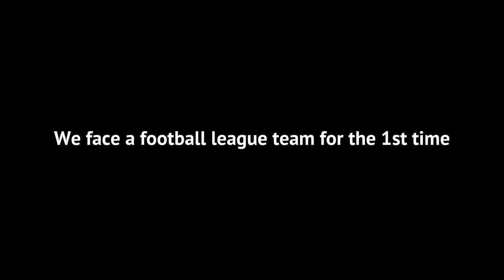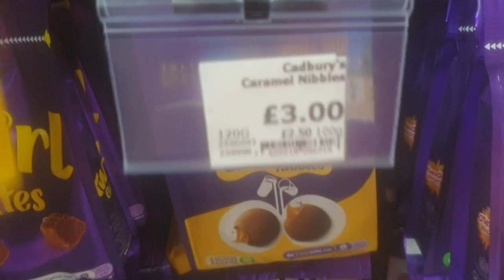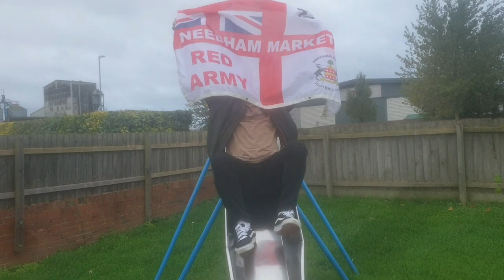370 LOUD FANS, GREAT PERFORMANCE, AMAZING DAY! • Burton Albion 2-0 Needham Market • FA Cup 1st Round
Credits
Alfie Whiley
BBC Sport
Ben Pooley

Match Footage starts at 5:13

Timestamps:
0:00 - Intro
1:22 - Score Predictions
1:41 - Journey There
2:44 - Chants
3:59 - Arrive at Ground
5:13 - Walkout and game footage
11:43 - Burton 1st Goal
12:00 - Rest of 1st Half
14:25 - 2nd Half
21:47 - Burton 2nd Goal
22:00 - End of Game Footage
23:00 - Outro

UP THE MARKETMEN